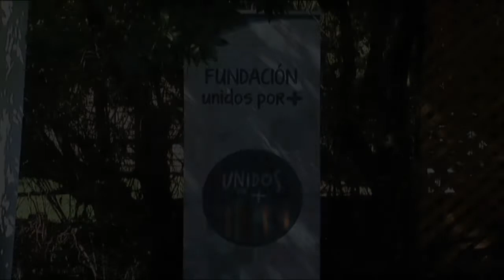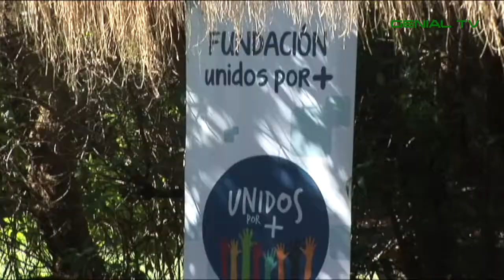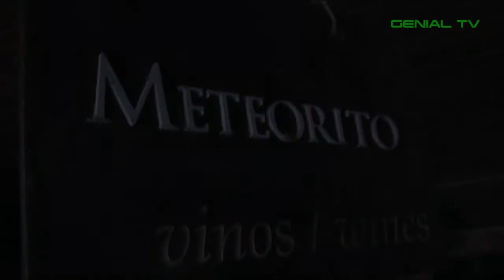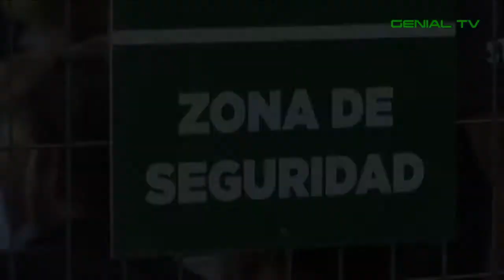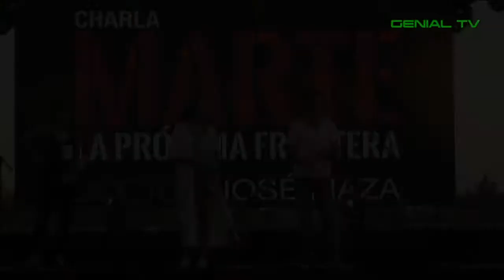Josè Maza en San Vicente TT,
GENIAL TV

Astrónomo José Maza llega a San Vicente Tagua Tagua, para dictar charla magistral en el CENTRO DE ASTRONOMIA TAGUA TAGUA , y Estadio de la ciudad.

El premio nacional de Ciencias Exactas llegó a la región para la cita que tuvo presentando su libro. MARTES LA PROXIMA FRONTERA.

José Maza, donde entregó detalles de lo que será su presentación de mañana en el estadio de la ciudad, evento gratuito que tendrá la región , donde se espera una gran cantidad de asistentes.